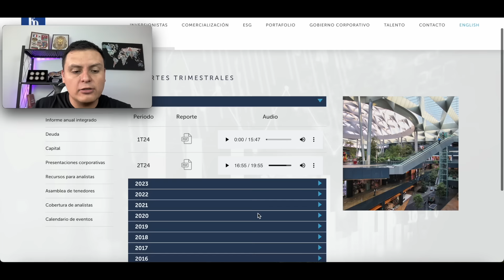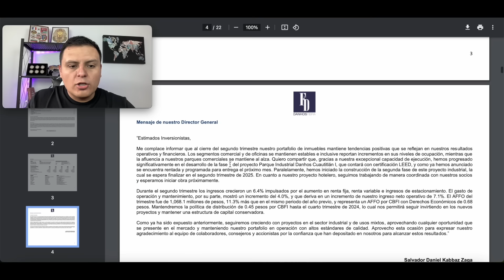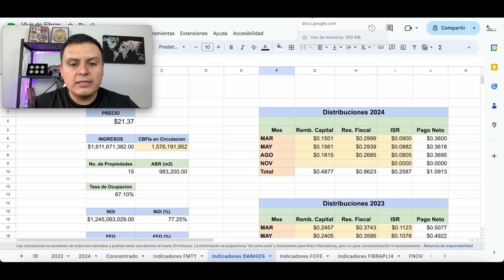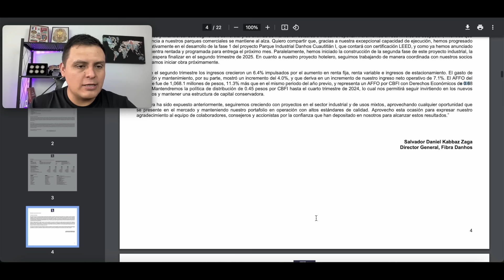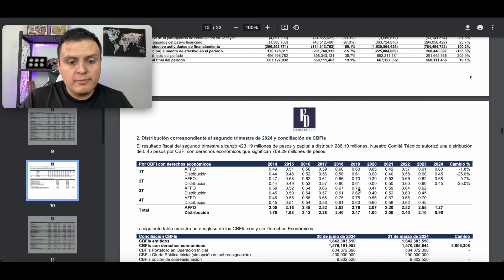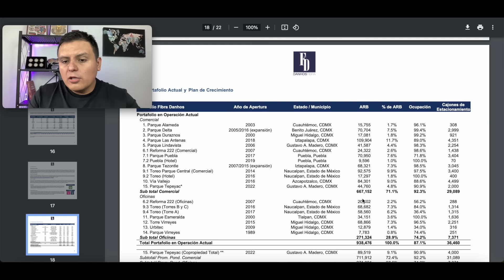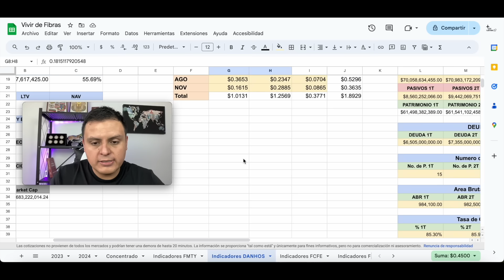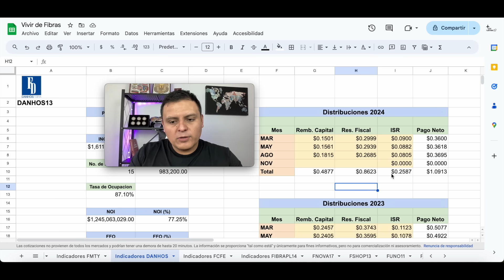Fibra Danhos (DANHOS13) Segundo Reporte Trimestral 2024 - Siguiente Dividendo, Nuevo NAV y Más.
En este video le echamos un vistazo al último reporte trimestral de Fibra Danhos (DANHOS13). Revisamos sus nuevos indicadores financieros y operativos. Actualizamos el valor teórico de sus CBFIs (NAV), nivel de apalancamiento (LTV). Además en este reporte revisamos cuando será la siguiente distribución de efectivo a sus inversionistas y te décimos de cuanto podría ser esta siguiente distribución.

Haz crecer tu dinero con Klar con tasas de hasta el 17% anual y en este link.

Código de referido FINSUS:
GOMEZ38697